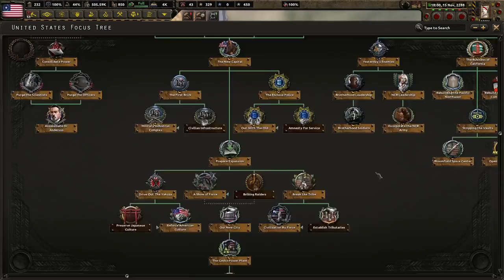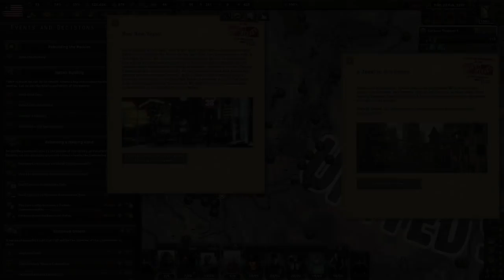Run Over Those Super Mutants! Hearts of Iron 4 - Old World Blues: Enclave Reborn (Democratic) #6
The Enclave is an old, but truly American group. There are those in the wasteland who claim to represent the old "America," but they are liars and traitors. We will unite the wasteland together under the one banner, The AMERICAN BANNER!

Mods Used: Old World Blues, Old World Blues: Radio, OWB-ERB More Leaders, Player-led Peace Conferences, State Transfer Tool Mod